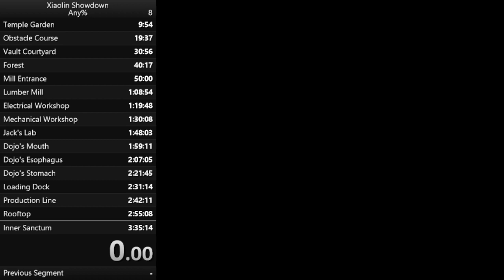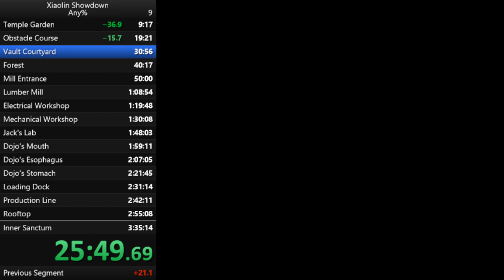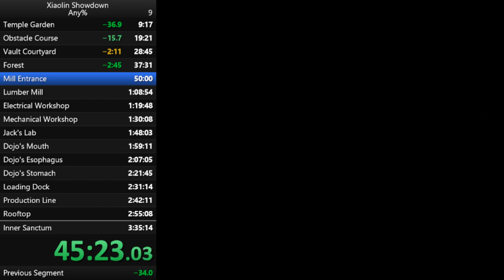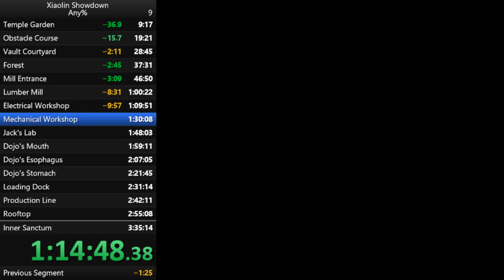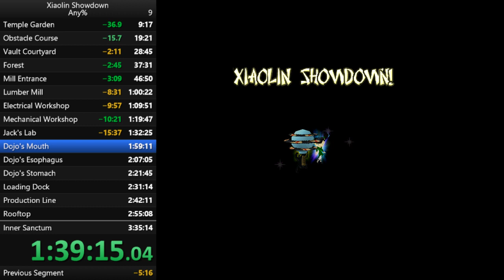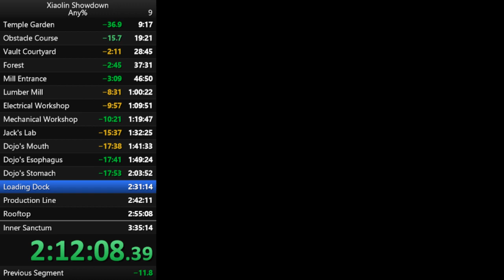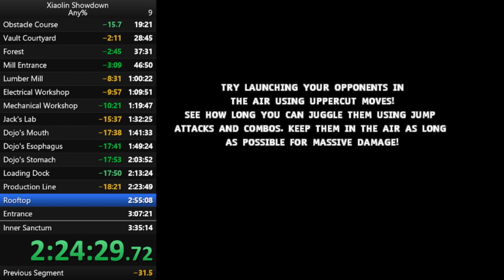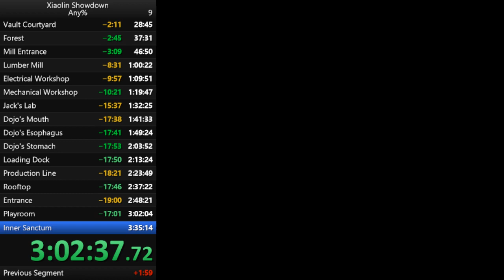Xiaolin Showdown (PSP) Speedrun - Adventure Any% - 3:17:12 (WR)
Emulated on ppsspp
Date Rec 16 Feb 2018
A couple of bad stages, rng and a few bonus rounds so a lot of time could be saved